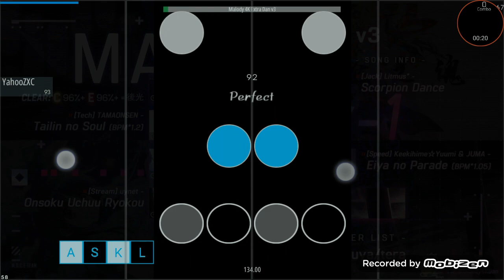Malody Dan Extra 1th 72.86